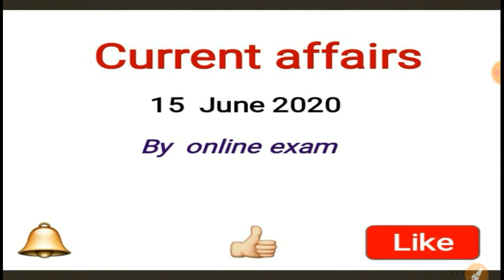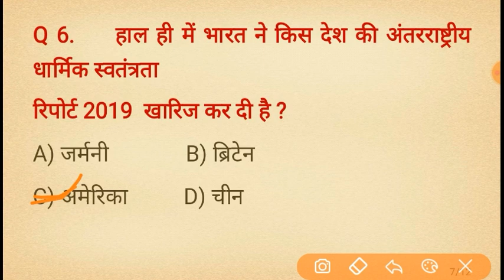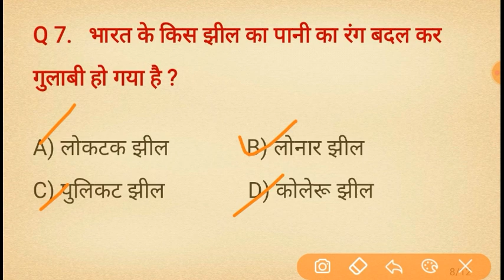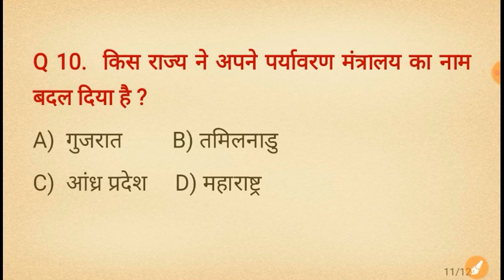15 June Current affairs question video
15 June 2020 current affairs question discuss in this video.
Press the 🔔  icon for letest current affairs question.